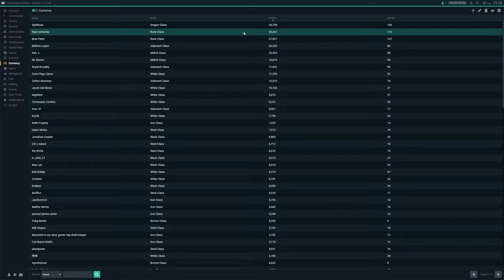I sniped her out of the SKY after she used a rift!!!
I Sniped her out of the sky after she used a rift plus more stream highlights!

Snapchat. zdevinz

💰COIN SYSTEM💰
20 Rupees/6 mins
10k Rupees = $10 Gift Card (YOUR CHOICE)

Gaming setup
*PC*
Monitor 3x Asus RoG Swift PG278Q
Mouse. Razer Basilisk
CPU. i7 7800x
Webcam. Razer Stargazer
Headset. Turtle Beach Elite Pro w/ TAC
Mic. Blue Yeti
Mic Boom. PSA1